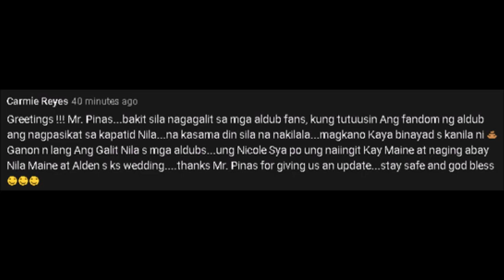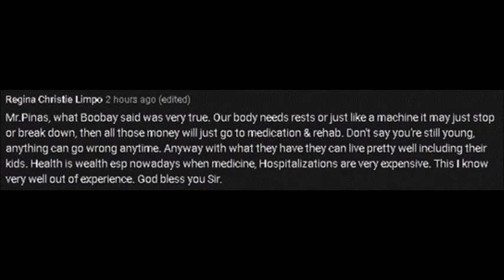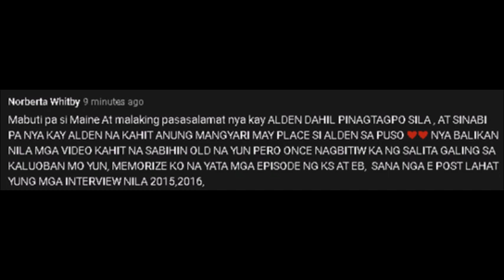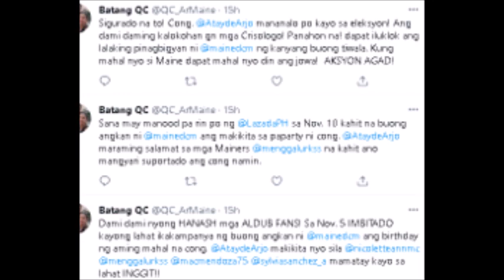YUN LANG!! MAINE AND FAMILY NAKASET-UP NA SA NOV. 5?! PANIBAGONG BANTA!! ALDEN, NAG-IMBITA! ALAMIN!!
Iba na ang may alam at handa sa mga pupwedeng mangyari!